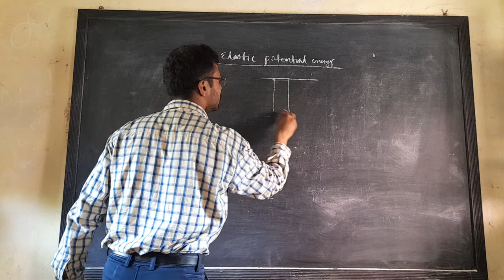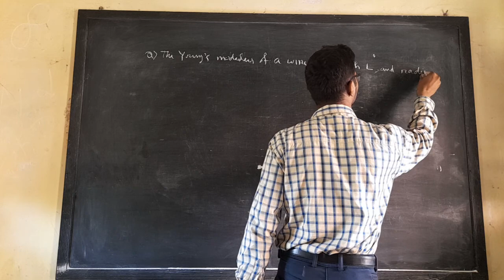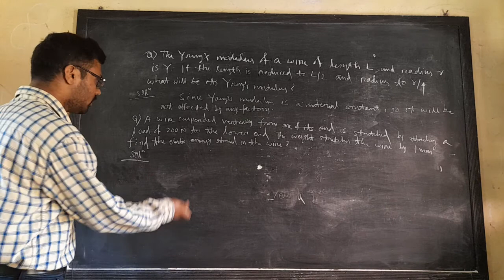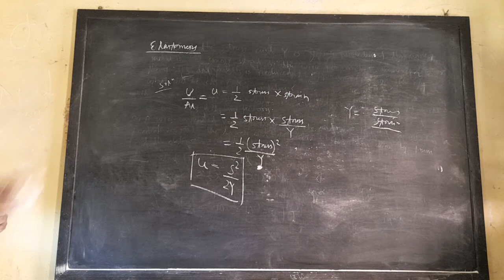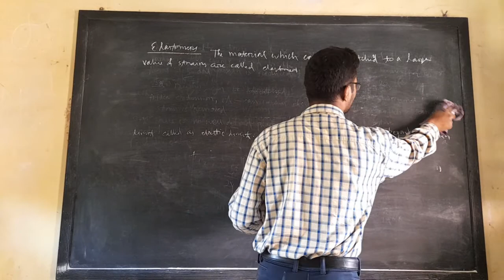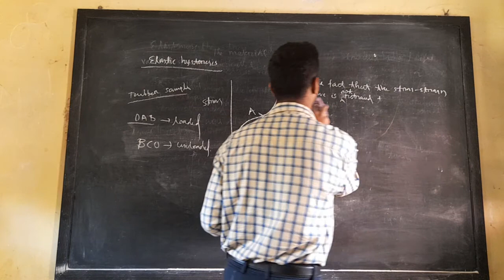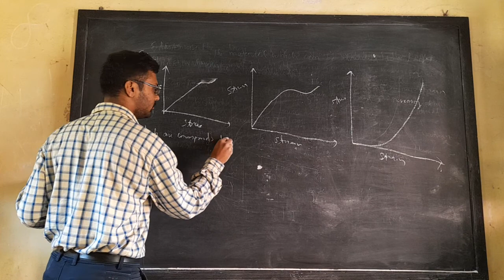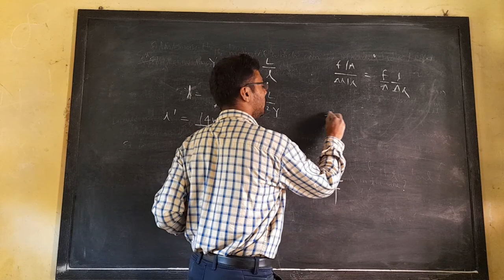physics first year